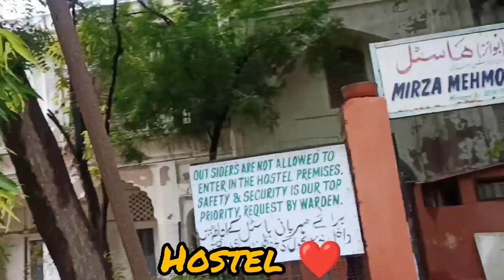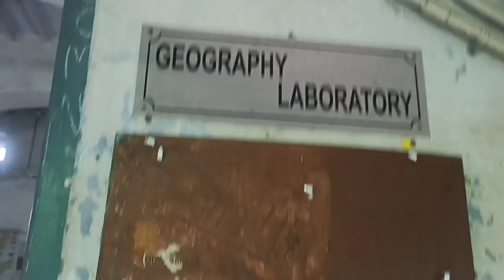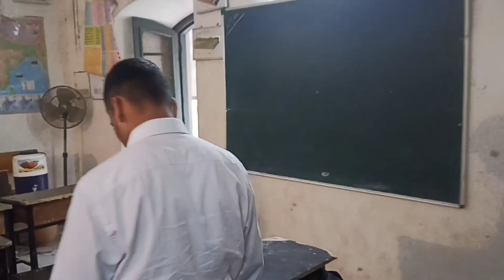HAMARA SCHOOL 328 SAAL PURANA HAI 😱😱 | ANGLO ARABIC SENIOR SECENDORY SCHOOL ( DELHI-6) SCHOOL VLOG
Kamala market
Delhi ka sab se bada sachool
Delhi no. 1 school
Delhi ka sabse purana sachool
Oldest school in delhi

Look
🙏PLEASE👍LIKE THE VIDEO IT'S  APPRECIATES ALOT
DON'T FORGET TO 👍COMMENT ON MY VIDEOS IT'S MOTIVATE ME FOR NEXT VIDEO AND 🙏PLEASE 📲SHARE IF YOU HAVE ANY CONTACTS